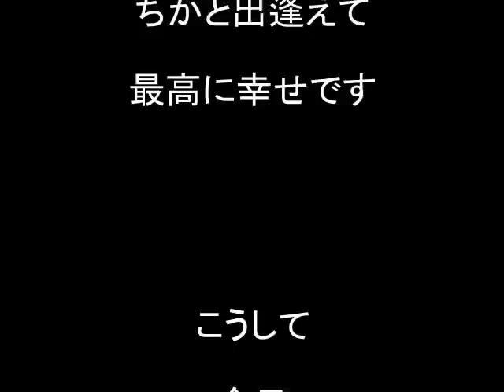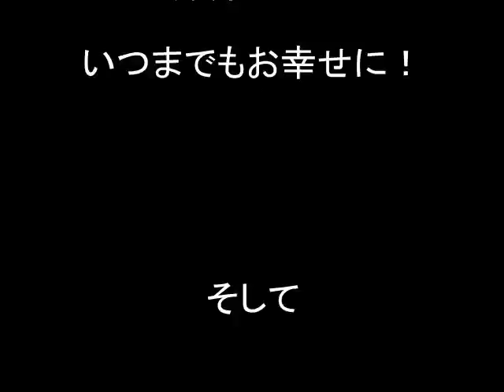Chika Happy Wedding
大好きなちかにサプライズでお届けしました。
ご協力して頂いた皆様、ありがとうございました！